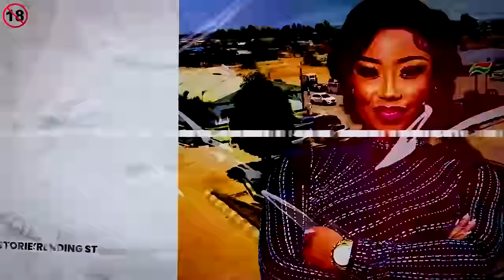Trending Stories||With Yahya Goodvibes... Last weekends Albums launches, Who is going to produce..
Trending Stories||With Yahya Goodvibes... Last weekends  Albums launches, Who is going to produce a Hitsong for the year,VID dress code, Kudzi Keita accident, Polygamy marriages, Civil servants salaries,,,